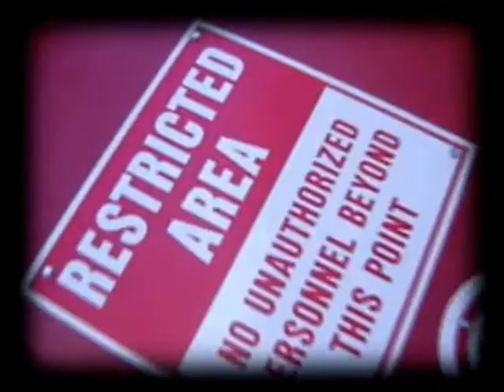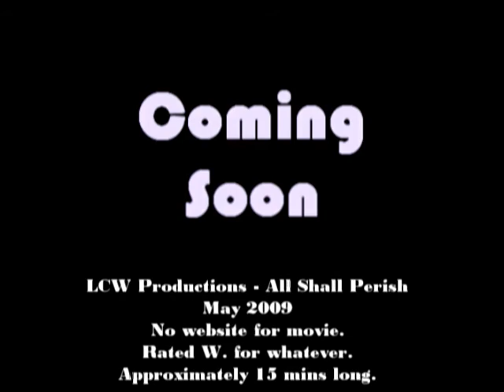All Shall Perish - TRAILER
1 bad guy, 5 victims.

just a movie we've been working on lately. not too good at editting, but we just want something fun to do besides cwalking and making random videos.

It won't be too long since youtube only lets videos that are 10 mins and 59 seconds on their site. So there will probably be 2 parts. =)